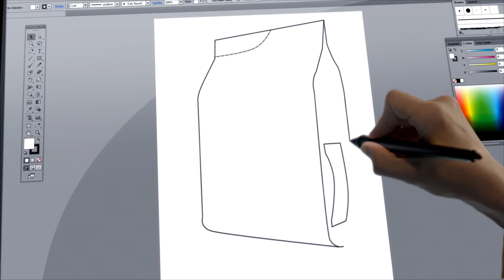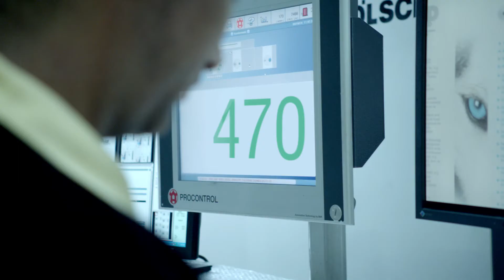Elif Passion For Packaging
Elif has a global reach, is a trusted partner worldwide and a global benchmark company for flexible packaging.
○   Elif supplies more than 200 production facilities in more than 50 countries worldwide
○   Export ratio 62% (sales in: Turkey 38%, Europe 32%, MENA 22%, other 8%)
○   Two world-class plants with state-of-the art machinery:
• Elif Istanbul: the largest packaging plant under one roof  in Europe, with a capacity of 80 ktons
• Elif Cairo: a cost-efficient production base and our regional hub with potential growth opportunities in other African markets.